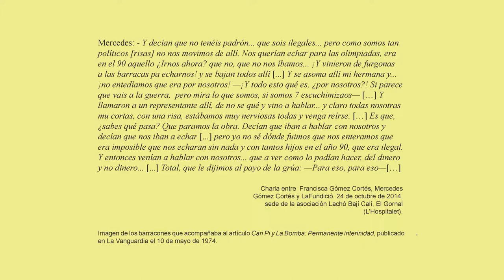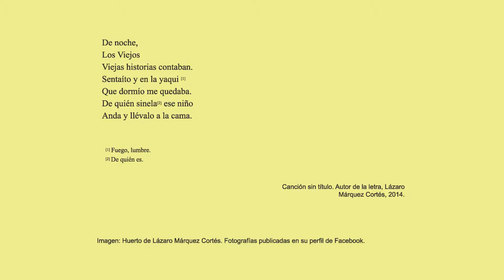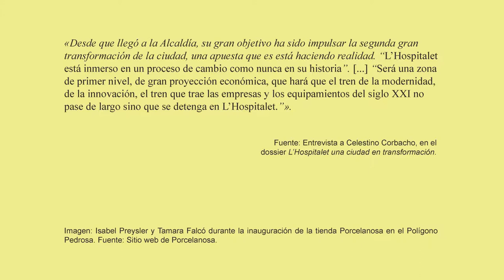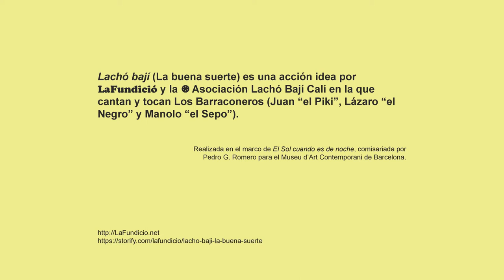Lachó bají: [parada 3] Barracones / Hotel Congress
Plano secuencia de la tercera parada de Lachó bají: un recorrido acompañado de imágenes, textos y cante y toque flamenco que realizamos junto a la Asoc Lachó Bají Calí, el grupo Los Barraconeros y más vecinos del Gornal para rememorar lo que un tiempo fue el barrio de barracas de La Cadena y hoy en día es el distrito económico de L'Hospitalet.